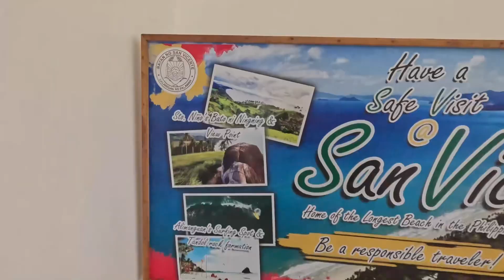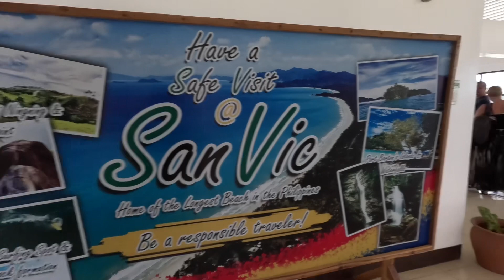SUNLIGHT AIR FROM MANILA NAIA TERMINAL 4 TO SAN VICENTE TO EL NIDO, PALAWAN | WHOLE DAY TRAVEL | DIY